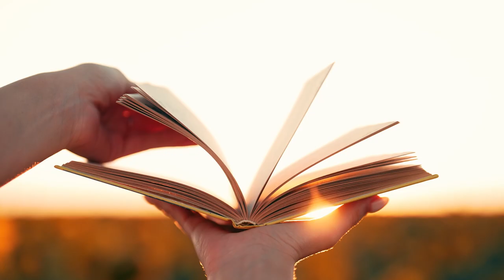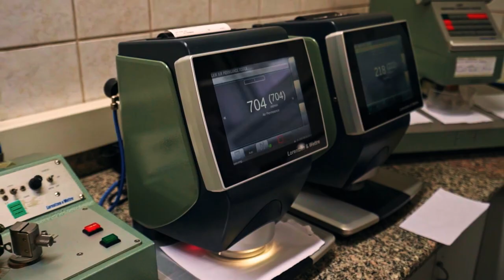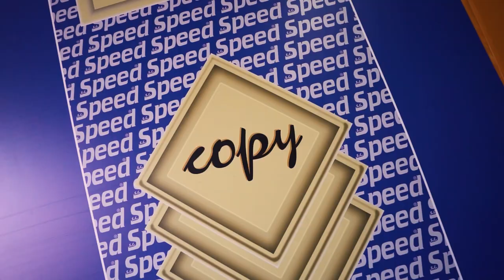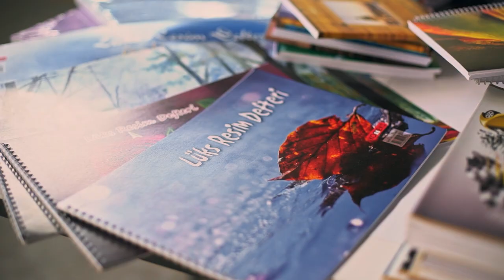Konya Kağıt San. ve Tic. A.Ş. Yeni Tanıtım Filmi (İngilizce)